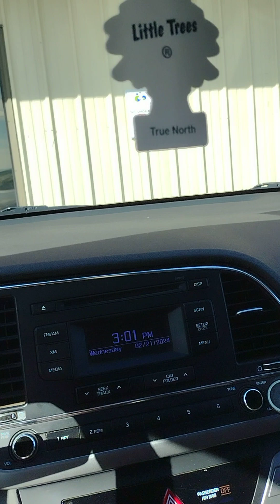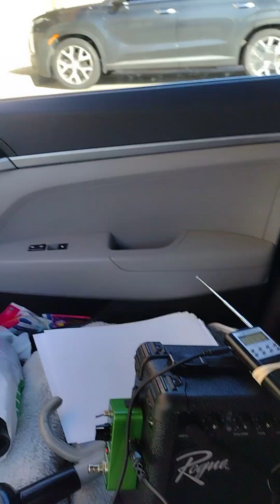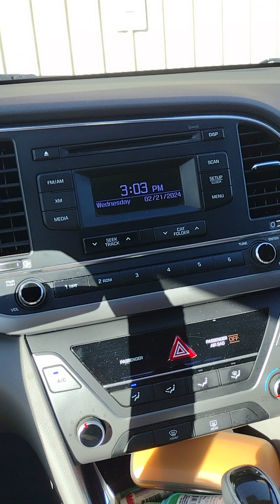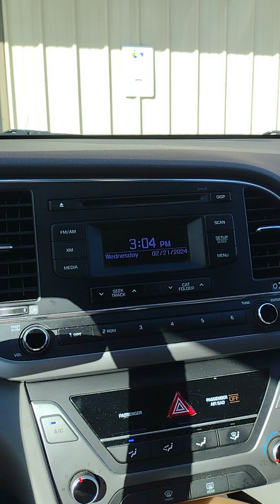spirit box session attempt by clinic